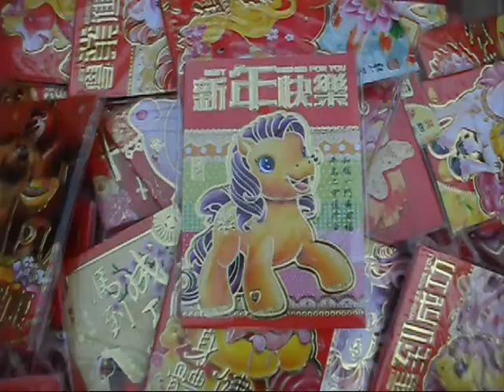Asian Garden Mall Flower Tet 2014 4712 Traditional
Asian Garden Mall Flower Festival and Tet Celebration using Traditional Tet Music.